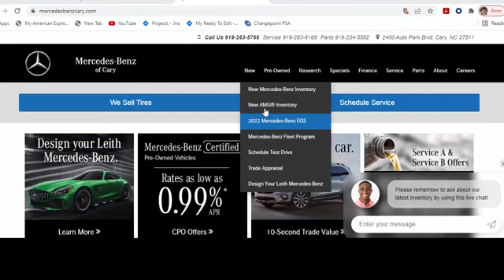New 2024 Mercedes-Benz S 580 Cary For-Sale, NC Z404353 - SOLD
Year: 2024
Make: Mercedes-Benz
Model: S 580
Trim: 4MATIC
Engine: AMG 4L V-8 gasoline direct injection, DOHC, variable valve control, twin turbo, premium unleaded, engine with cylinder deactivation and 496HP
Transmission: Automatic
Color: Black
Stock #: Z404353
VIN: W1K6G7GB0RA265858

Address:
2400 AutoPark Boulevard